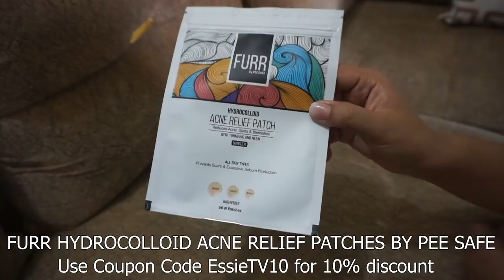Makeup Look Recreation ft. Pee Safe Acne Relief Patch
Furr’s acne relief patches are the most convenient and natural solution for your zits. Enriched with plant based ingredients like neem, turmeric, calendula oil and lavender oil, they are the most ideal remedy for your skin troubles. Additionally, they are waterproof, nearly invisible and extremely thin. These patches also prevent scarring and reduce sebum production.

~essie